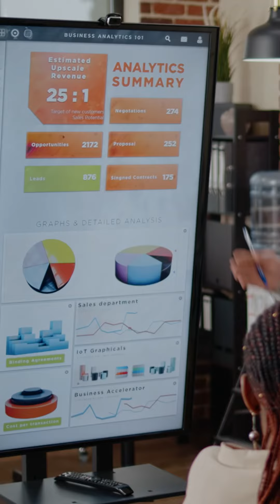How I was able to partner up with Grant Cardone in business!